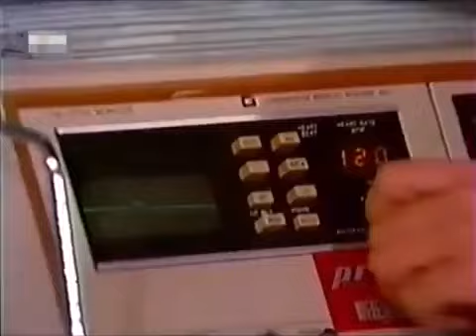Santa Barbara - Episode 1295 (englisch)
Heather bringt ihren Sohn Michael zur Welt

Danke an @SB Germany für die Bereitstellung dieser Folge!